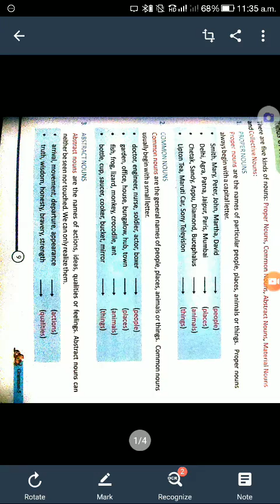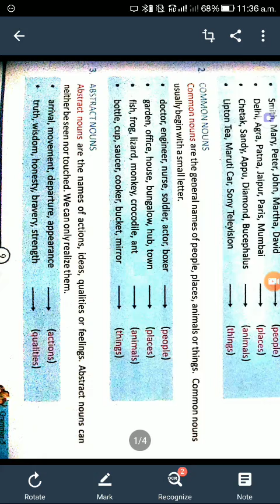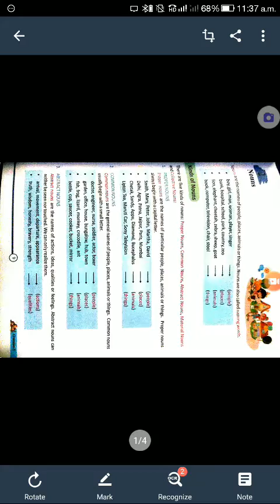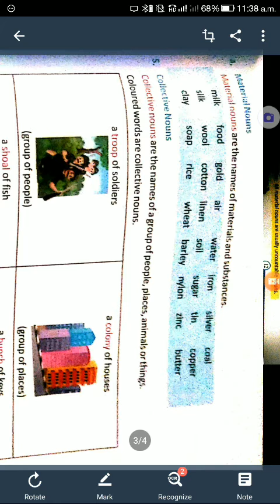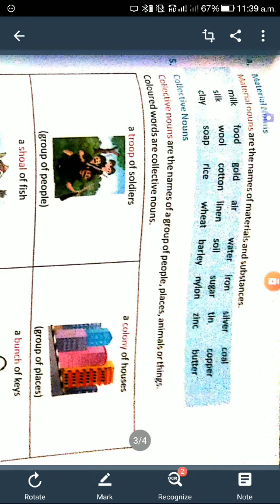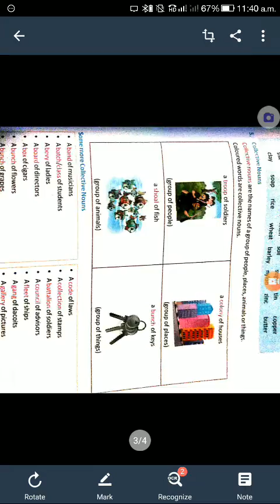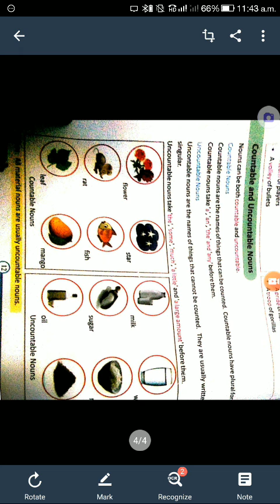5th class ..2nd chapter of English grammar.part2